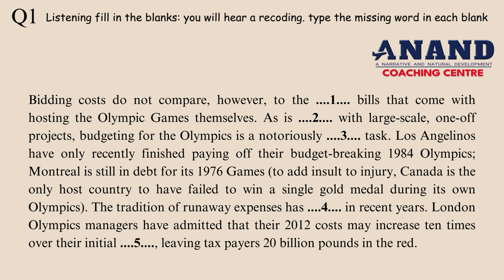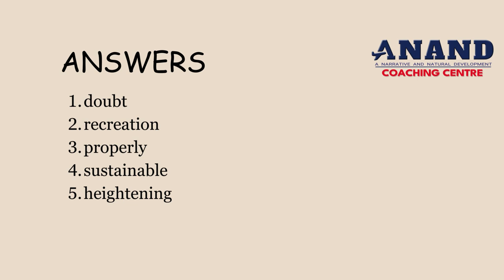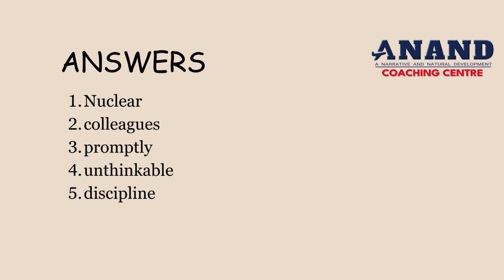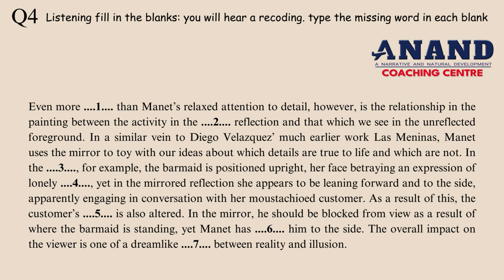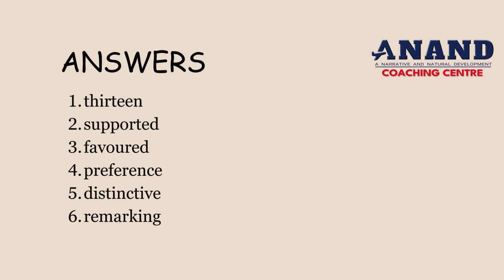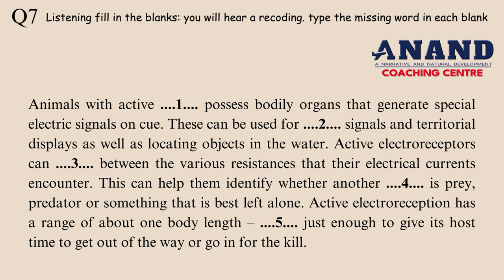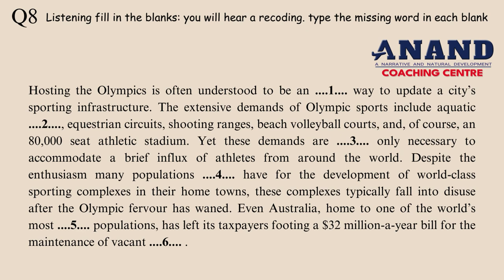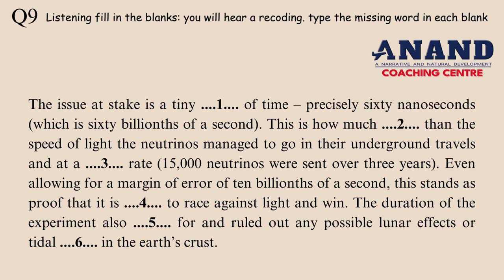PTE MOST REPEATED FILL IN THE BLANKS 2024 | PTE ACTUAL EXAM LISTENING